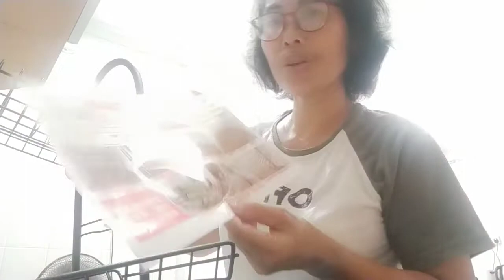Di pagi hari TKW ini sangat .kesusahan ..bisa kah Kwan untuk membantunya?tapi.aku harus bisa ..